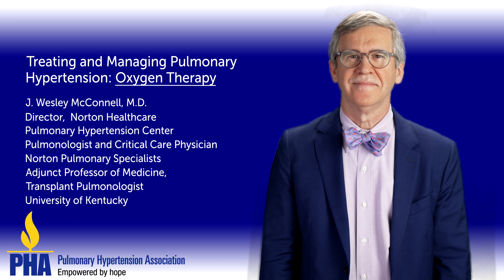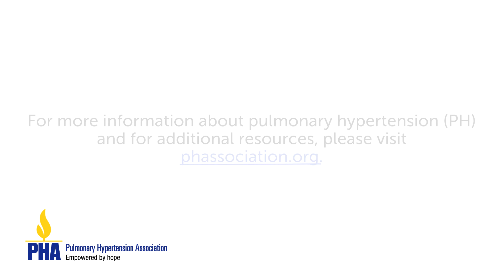Treating and Managing PH: Oxygen Therapy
J. Wesley McConnell, M.D. discusses the impact of low oxygen levels on patients with pulmonary hypertension (PH). By understanding the effects of constricted blood vessels and increased heart strain, he shares the importance of maintaining optimal oxygen levels for better quality of life for PH patients.